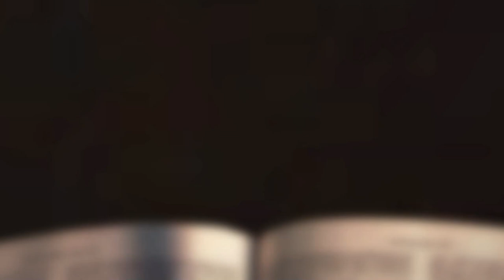[채플] 빈 들에 임한 말씀 | 장로회신학대학교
제목 : 빈 들에 임한 말씀
본문 : 누가복음 3장 1-2절
이용남 목사

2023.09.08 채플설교